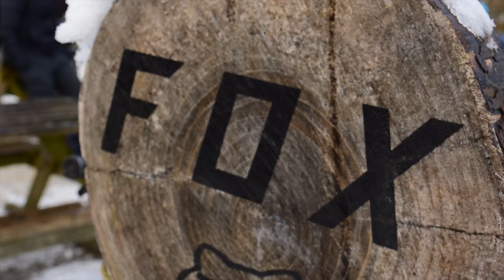Liver Deglaa Pool Part 2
After a popular demand for a return trip to Llandegla in North Wales, Liver Pedlaa Pool delivered once again and took, 15 people varying in mountain bike ability to One Planet Adventure and rode the Blue run.

Travel provided to and from Delamere by Signum Travel, go check them out for low priced minibus hire.
you join us on the next ride.

Please note Liver Pedlaa Pool is a trademark and our content is copyrighted,
Civil matters will be addressed.

Our web and legal team at One Velo,
have donated their services to look after the
copy righted and trademarked content that is owned by the

liverpedlaapool.co.uk